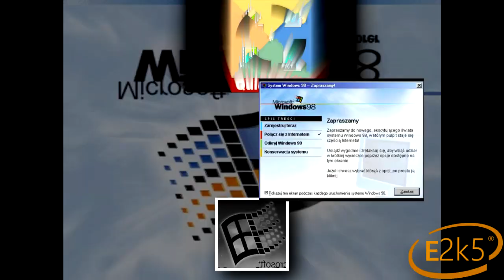Visuals Test 3.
This time, it's epic...